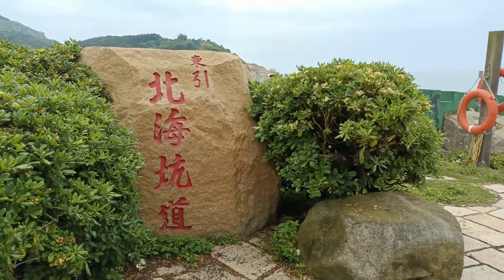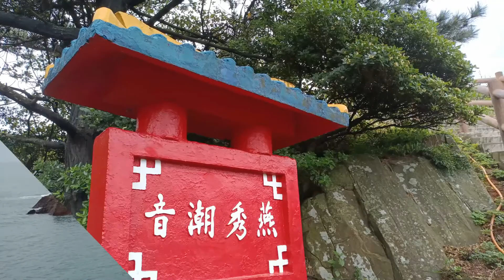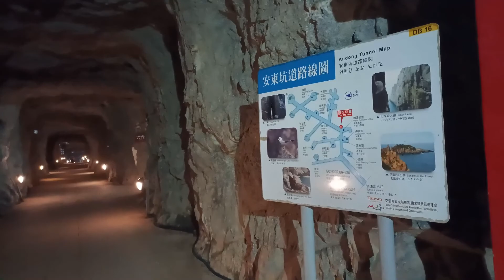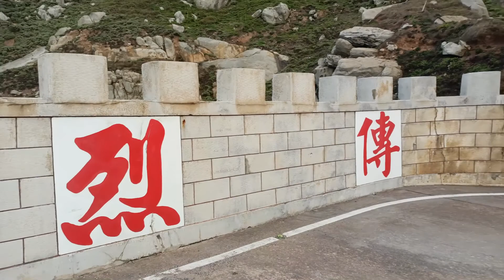東引2東引島(原稱東湧島)~老鼠沙石林.最靠北加油站.海現龍闕.北海坑道.安東坑道.燕秀窩.東湧燈塔.烈女義坑.一線天絕美風景在東引~2022/4/21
在馬祖四鄉五島中，東引位於馬祖列島的東北端，距離台灣基隆西北方約100海哩，是台灣有效國土範圍中最北端的領土
東引主要由中柱島連接東引、西引兩座島嶼，主要生活機能都在東引島上，因為一天只有一航班，所以跳島東引一定都得在島上過上一晚'搭乘台馬之星從南竿到東引'9:30--11:30'兩個小時船程